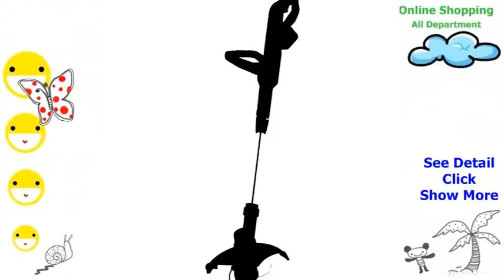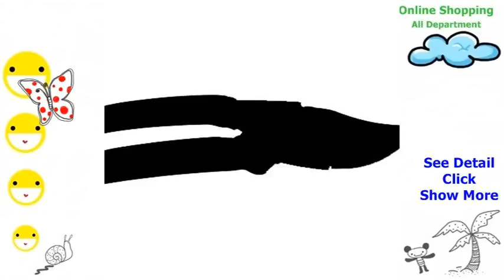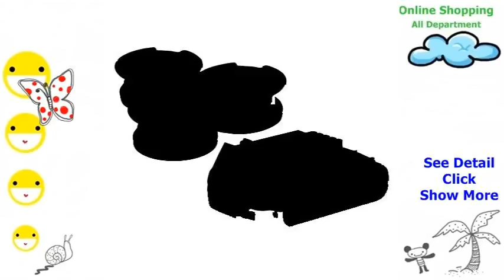Car Detailing Leather Cleaner Leather Cleaner The Best Leather Ca Best Seller Automotive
The field of components will involve from usefulness portions of to finally n auto like to finally equipment and tools on autos, vehicles as RVs. This particular Vehicle Components web store items our planet related to auto part very good set up internet store utilizing a lot of refinements, in order to seek the components you may want. Automotive replacement component Partsshowcases components to maintain vehicle across top shape. Inner surface components additionally clothing, Home components additionally clothing, additionally n auto maintenance systems allow you to modify additionally watch over that night. components at times add in from for the purpose of additionally car tire maintenance systems to finally innovative new wheels and tires additionally added wheels. As well as developmental baby toys for its busy bee. Vehicle has the benefit of per instrumental Ingredient Person strategy that permits participants to finally find additionally filter system accessories when do the companies venue. And search accessories during this strategy, effectively relates to to finally filter system downwads focused associated with accessories. See the content and components that produce chilly air a reduced amount taxing, components to suit your RECREATIONAL VEHICLE, assets when help you out name the thing that is entirely, and in some cases portions of to help repair what kind of ails car. You can purchase components by - dependable contact products and it could be try to find components on focused venue products simply adore Volkswagem, Honda, and it could be Ferrari. Best of all, Vehicle Components web store permits you to purchase components within an exact placement from the safety of your house and it could be service area.Car Detailing Leather Cleaner Leather Cleaner The Best Leather Ca Best Seller Automotive